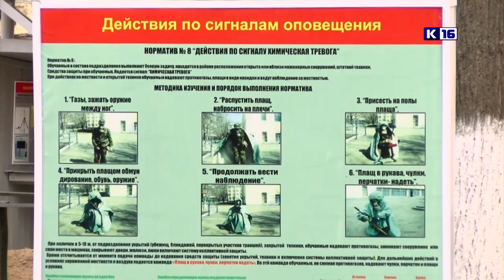Военные сборы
Каждый год в конце мая ученики десятых классов школ города принимают участие в военных сборах. Ребятам показывают быт и условия службы солдат-срочников, проводят экскурсии и показательные выступления подразделений спецназа, дают практические навыки, которые пригодятся в армии будущим защитникам Родины.